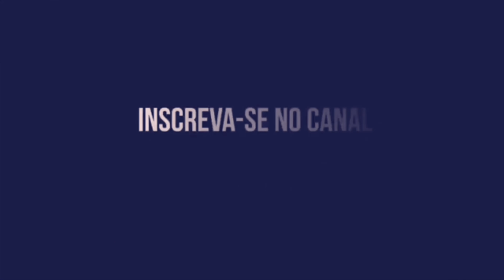SPORT COMEÇA VENCENDO, MAS LEVA A VIRADA EM CASA DO SALGUEIRO! E TEVE GOLAÇO DE MIKAEL!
SPORT PERDE EM CASA DE VIRADA PARA O SALGUEIRO NO CAMPEONATO PERNAMBUCANO!